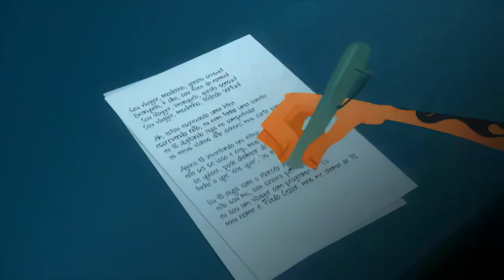PC na TV - Vlogger Sensual (Remasterizado)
Eu sou o Francis.

✩ VERO - francisnull